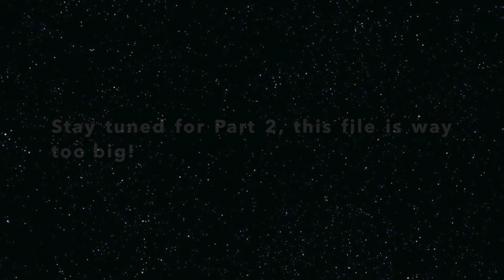South Africa: Day 2 Part 1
The greatest adventure of my life: MY SAFARI!